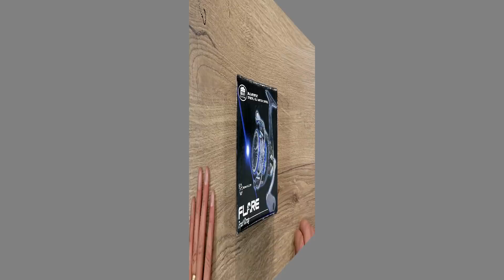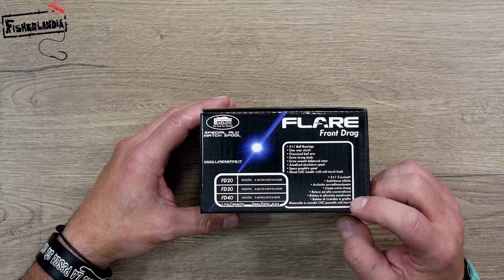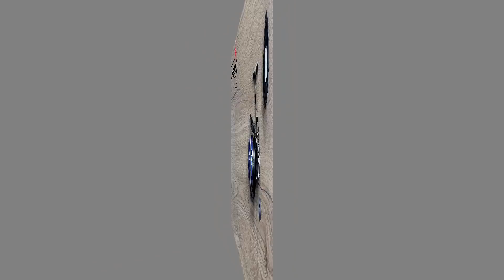MULINELLO LINEA EFFE FLARE - NON PENSAVO ...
Una recensione complicata questa ... alle volte descrivere un oggetto economico è molto più complicato che farlo si uno costoso e pregiato ma mi piace un sacco farlo , perchè si tratta in qualche modo di promuovere la nostra passione .